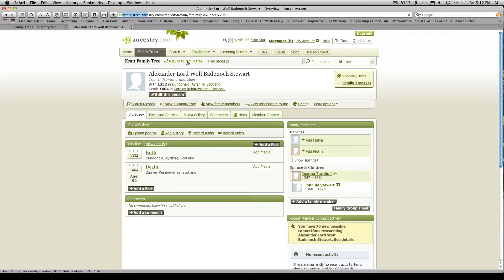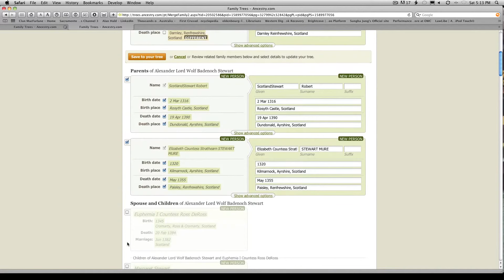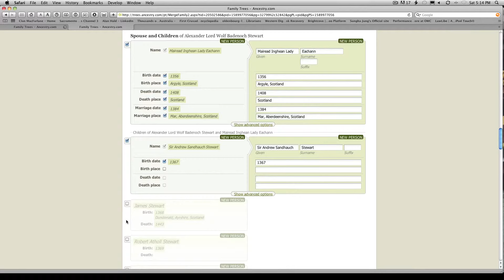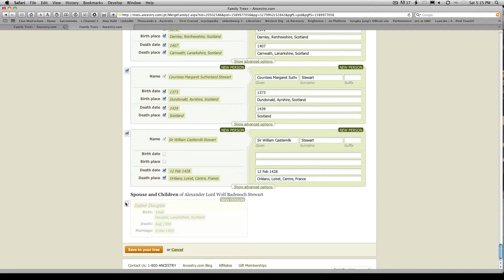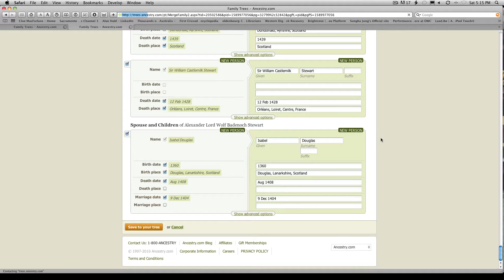Rune Stone = Alexander Lord Badenock Stewart + Sir Henry Sinclair = Kraft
Kraft family tree research for mom's side of all of Scotland... William I Conqueror, King  of England.